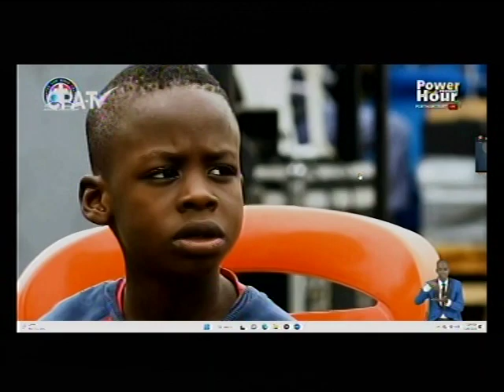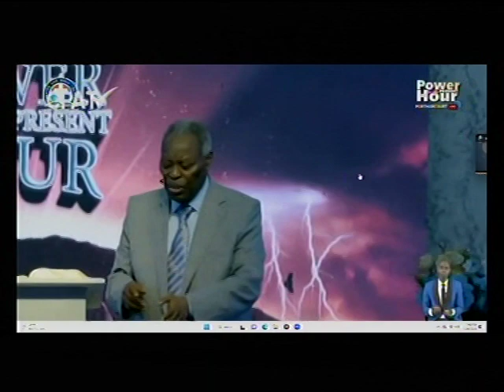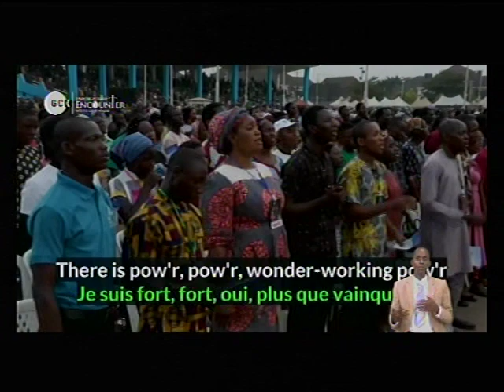DEEPER LIFE BIBLE CHURCH CHARLOTTESVILLE LIVE STREAM